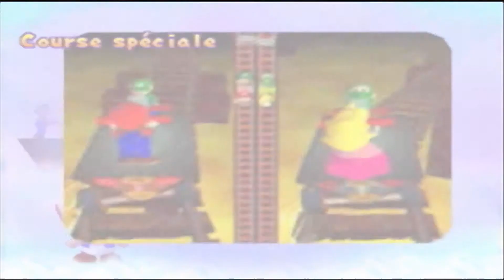Mario Party - Yoshi's Tropical Island - Part 2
Et voilà que j'enchaîne dans la foulée avec la deuxième partie du plateau de l'île tropicale de Yoshi.

Bonne lecture !